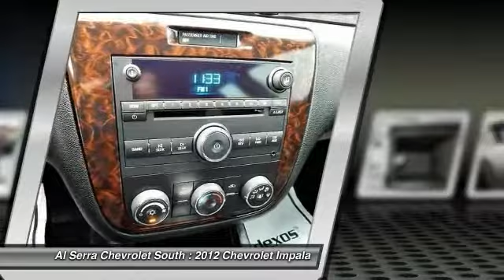2012 Chevrolet Impala Colorado Springs, Denver, Castle Rock 23846P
2012 Chevrolet Impala LS Fleet

230 N. Academy Blvd

Looking for the right car? Today could be your lucky day. With 48192 miles, this Black, 2012 Chevrolet Impala equipped with Automatic transmission could be yours. Request more information and set up a test drive right away.